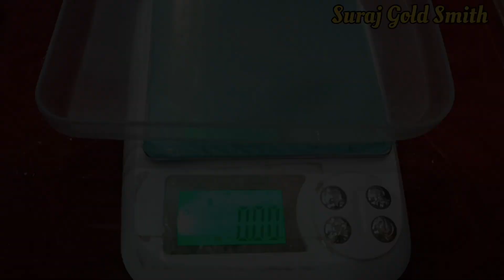चांदी की दुल्हन छफ्का डिजाइन वजन और कीमत के साथ || Chandi ki Jewellery